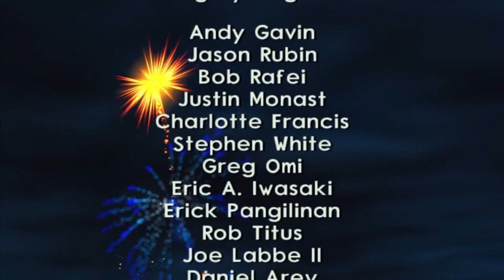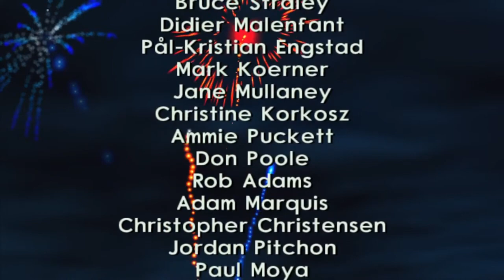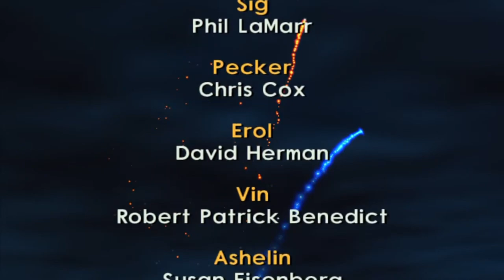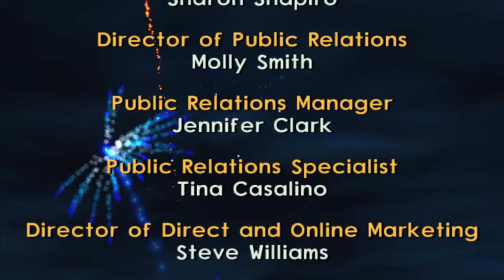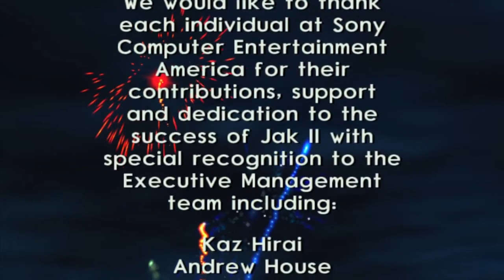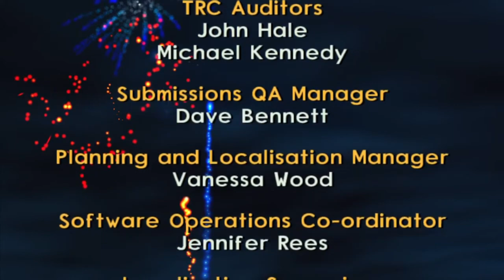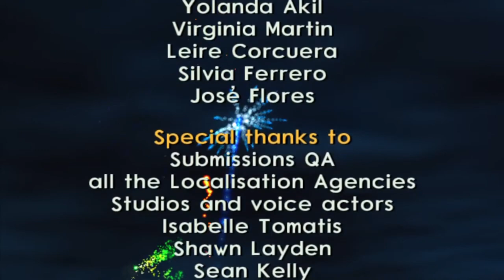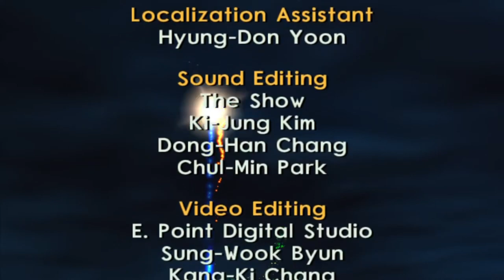Jak & Daxter 2 Part 14 Finale